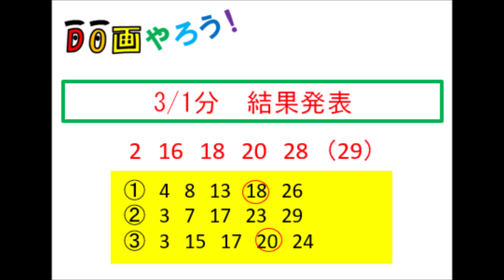ミニロト結果 １等、高額当選を夢見て第1170回を予想した結果！